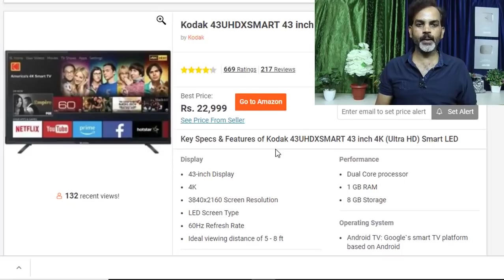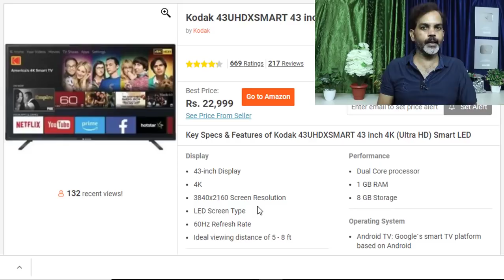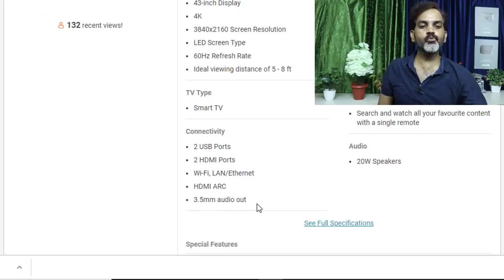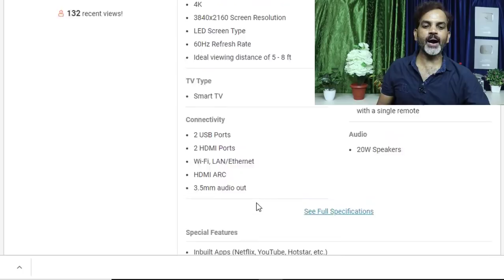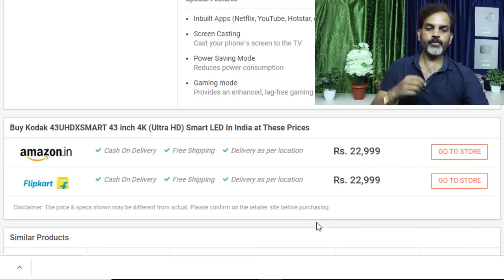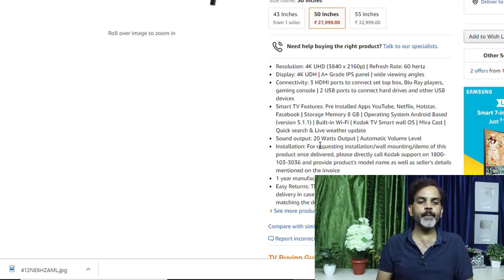Kodak 4K Ultra HD Smart TV | जबरदस्त क्वालिटी सस्ता सुन्दर व टिकाऊ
Namaskar Doston ! Is video me Kodak ke Smart TV ke bare me bataya gaya hai jo ki 4K Full Ultra HD TV hai or yah TV bilkul aapke Budget me hai.

Kodak 4K Ultra HD LED Smart TV